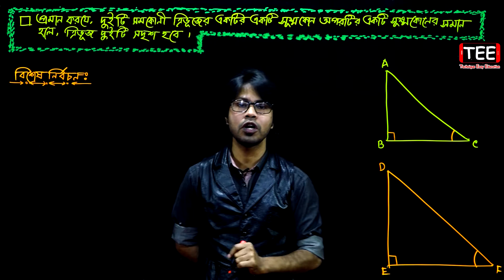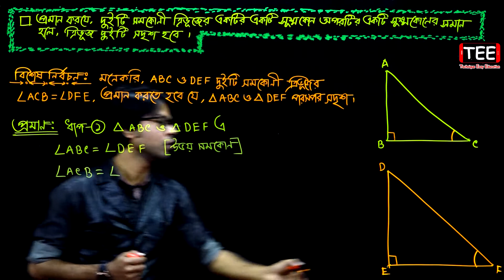পর্ব-১০ || প্রশ্ন নং-৬ || অনুশীলনী-১৪.২ || এসএসসি গণিত || SSC Math Chapter 14.2 || Nine ten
Part-10 || SSC Math Chapter 14.2 || Nine ten || পর্ব-১০ || প্রশ্ন নং-৬ || অনুশীলনী-১৪.২ || এসএসসি গণিত